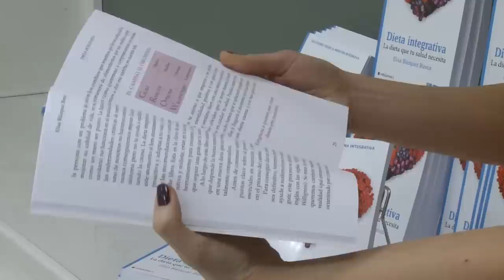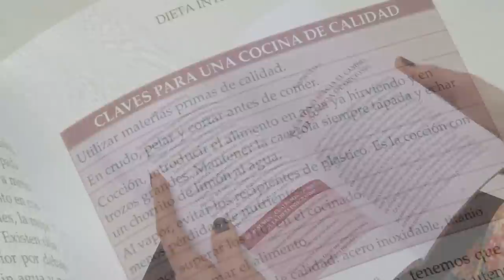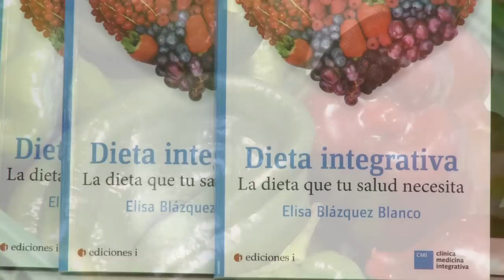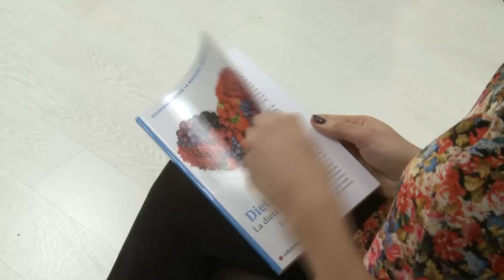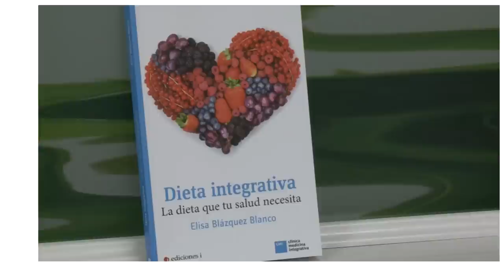LA DIETA INTEGRATIVA.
¿Te has preguntado por qué la obesidad y el cáncer se han convertido en una pandemia?
¿Sabías que las tablas calóricas y nutricionales de los alimentos de toda la vida ya no reflejan el contenido real de lo que comemos?
¿Sabías que la mayoría de las enfermedades crónicas, se pueden prevenir con una dieta apropiada?
Di no a las dietas milagro, las recetas prodigiosas y las falsas promesas y conoce la verdadera alimentación saludable del siglo XXI basada en la ciencia.

o adquirir el libro en formato ebook
También llamando al número 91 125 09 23